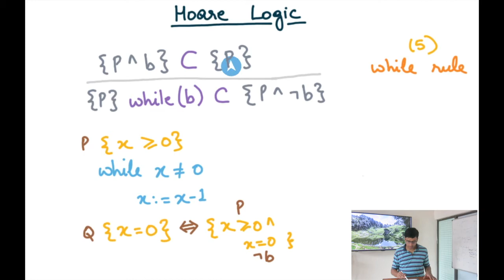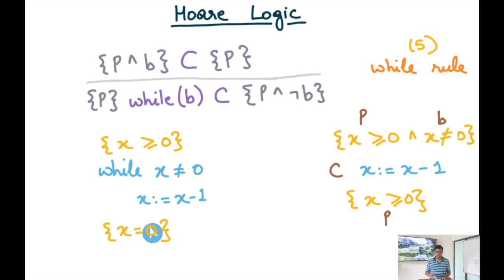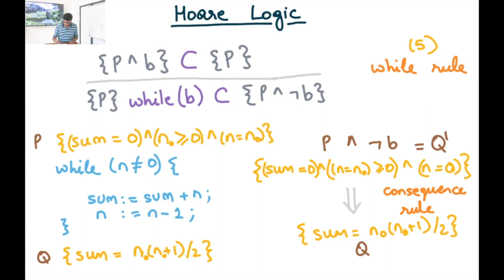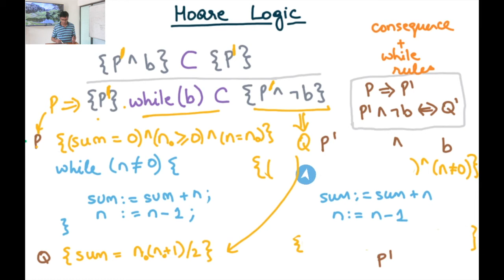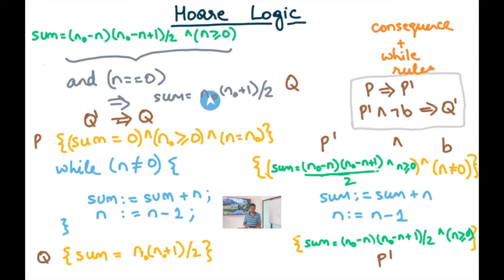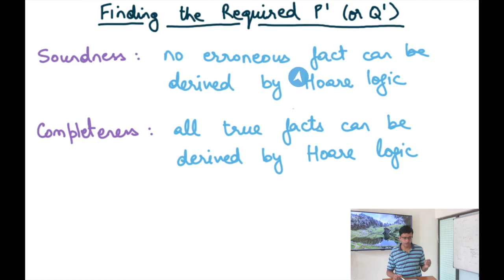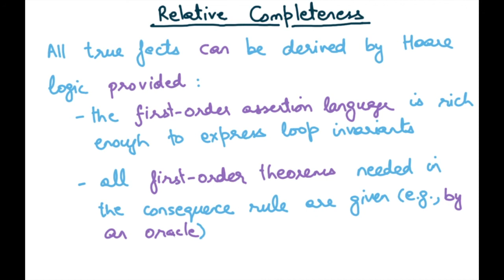Compiler Design Module 186 : Hoare Logic Rule for While